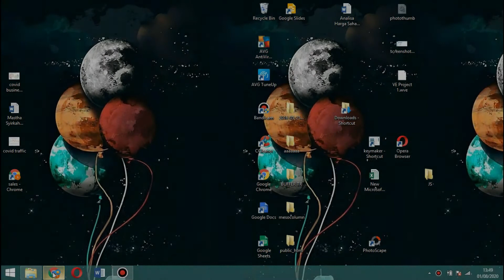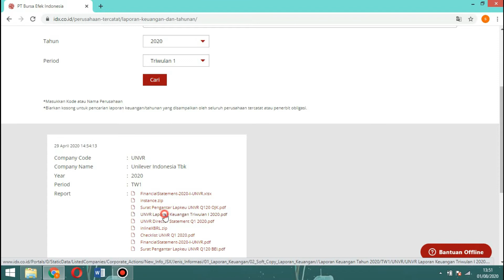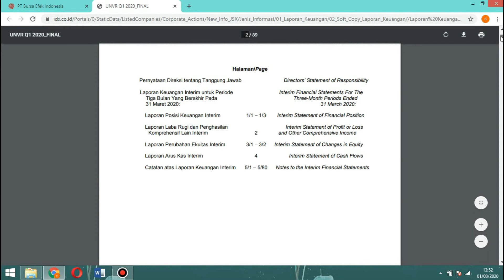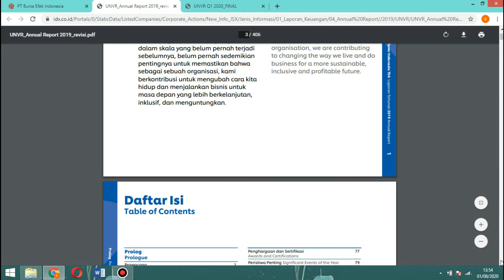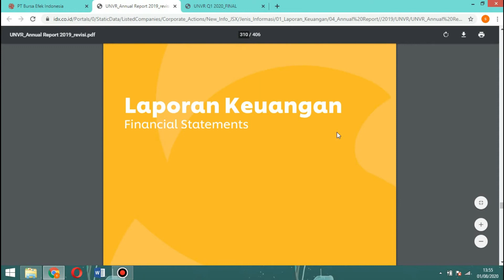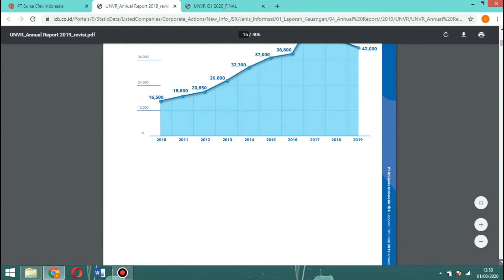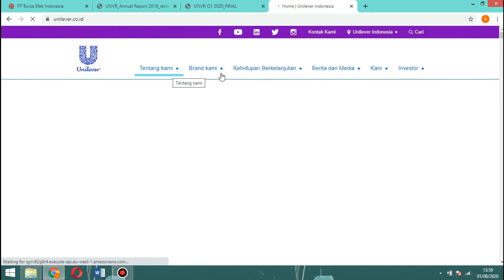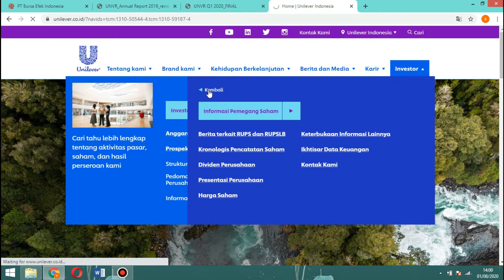BAGAIMANA CARA KITA MENDAPATKAN CERITA ?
Pada video kali ini kami membahas mengenai Cara Mendapatkan Cerita.

Selain dalam bentuk video teman-teman bisa kunjungi blog kami di

Sampai Jumpa di next Video untuk Pembahasan selanjutnya